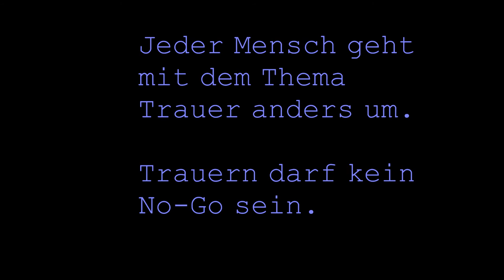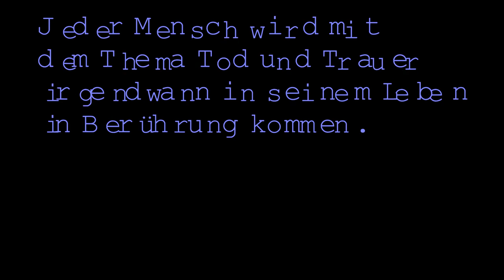Leben mit Trauer und Tod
Trauern erlaubt präsentiert ein Clip zum Thema Trauer.